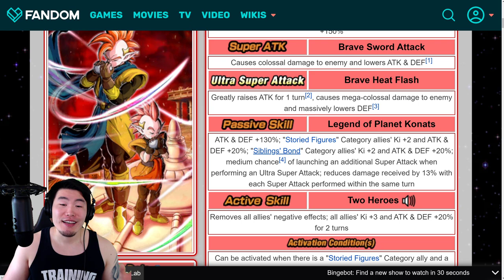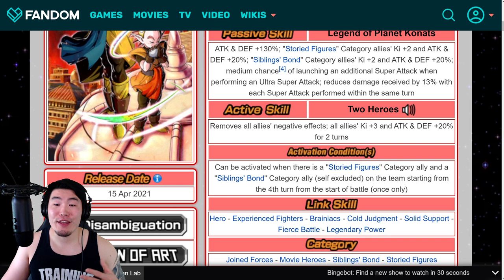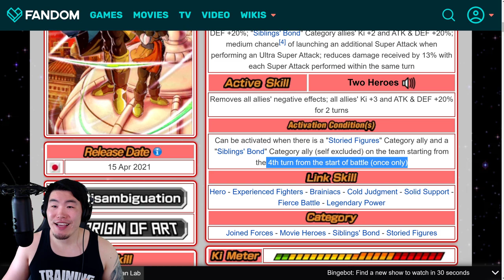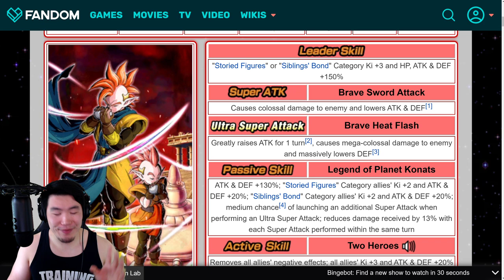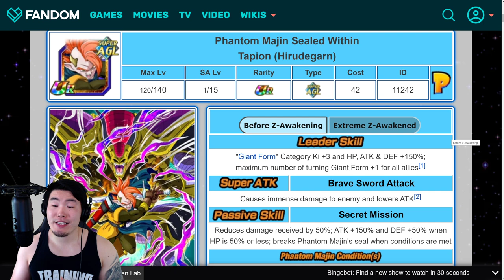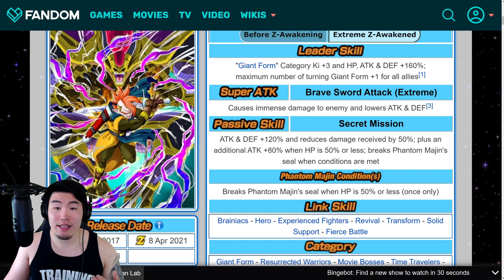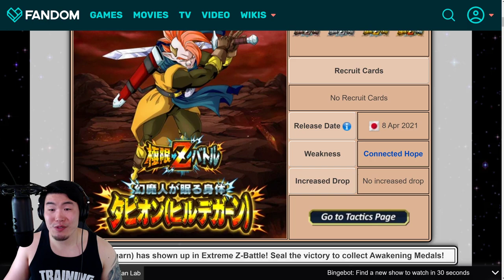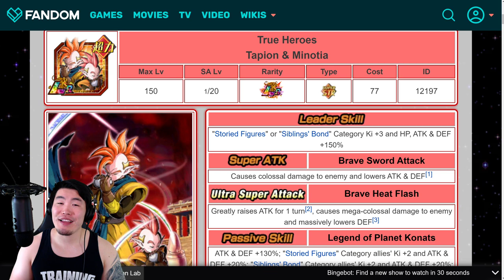BANDAI'S FINAL TRAP?! LR TAPION & MINOTIA IS COMING TO GLOBAL! (DBZ Dokkan Battle)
I know it's a trap... but I really can't resist.